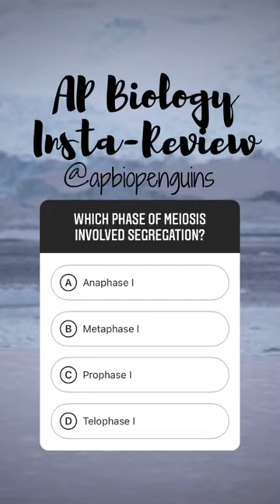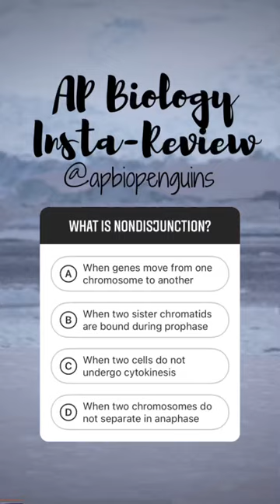Day 44: AP Bio Insta-Review